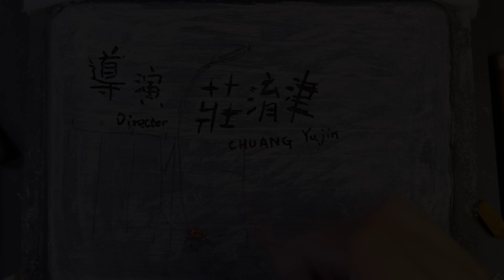2023 第十八屆 KT科藝獎 數位動畫組【銀獎】死囡仔 Bad Kids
作品簡介：
故事發想出於自身經驗，關於抑鬱的代課生活。上班路途中，看見兩三個小朋友打掉馬路旁的反光導標，暴力得對待黃色紅色的號誌，並且快樂嘻笑的樣子，讓人印象深刻。

因為沿途都是破損的反光導標，徒留塑膠基座的水泥護欄，失去夜間警示作用，騎摩托車下班的我，差點衝進大水溝裡，此時腦海中出現早上那幾個死小孩嬉鬧的模樣。
本片大量地使用石膏板與粉彩製作動畫，透過刮擦與塗抹的方式繪製圖像，試圖呈現兒童單純的快樂與暴力。關於石膏板動畫的技術掌握，參考杜馬拉《罪與罰》的動畫製作方式，並使用Dragonframe逐格拍攝。
起先想藉由此媒材表現對於孩童不成熟行為的控訴，但經過反覆的塗抹與刮除顏色，粗糙且自由的繪畫過程，反而治癒自己心中不滿與傷痕。

作者介紹：
目前為臺南藝術大學動畫藝術與影像美學研究所動畫藝術研究生，喜愛使用多元媒材來創作圖像。藉由繪畫創作與學習研究鏡頭語言，陳述、建構、再解構生活經驗與輪廓，最終成為撫慰自身失落情感的療程。

學校系所：國立臺南藝術大學動畫藝術與影像美學研究所動畫藝術組

指導老師：林巧芳